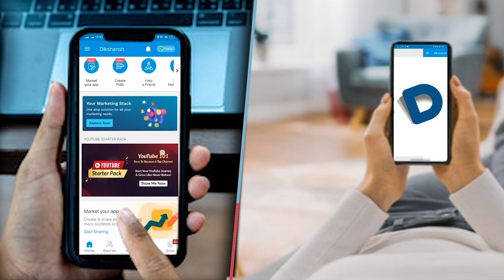जे,ल जाने से पहले आनंद मोहन खेल गय नई बाजी जल्द बाहर आयेंगे आनंद मोहन देखे Video